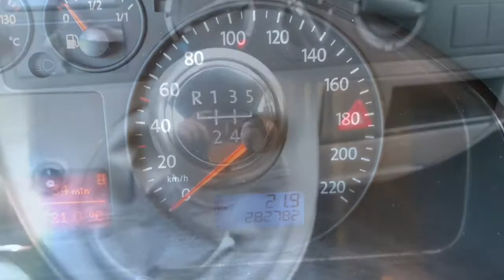Transporter 1.9 TDI verlengd + airco bij van Burik bedrijfswagens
Transporter + airco en meer bedrijfswagens op of Van Burik B.V. is al ruim 95 jaar, oftewel 3 generaties lang een begrip in de bedrijfswagen wereld.